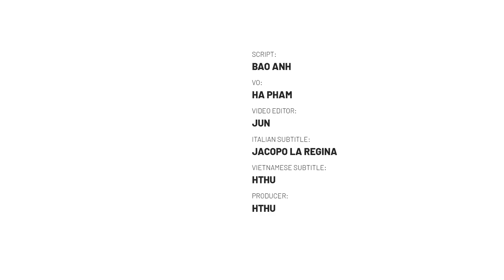Wastewater Treatment in Vietnam: Current Status and Challenges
Please click “CC” to turn on the subtitle of English, Italy and Vietnam

It is noteworthy that since 2016, international environmental organizations have warned that Vietnam is in the Top 5 countries with the largest amount of water discharged into the sea in the world, after China, Indonesia, Thailand and the Philippines. So today, we will discuss more about this issue and how it affects Vietnam. Check out ICHAM video's latest to learn more!

ICHAM-Connected is the official channel of ICHAM meant to share in-depth knowledge about the economy and business of Vietnamese and Italian companies.